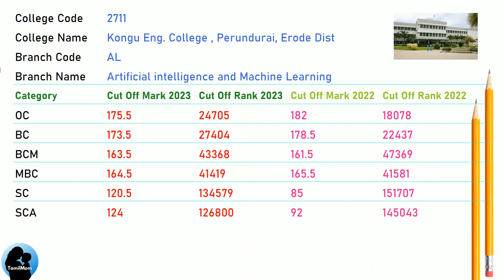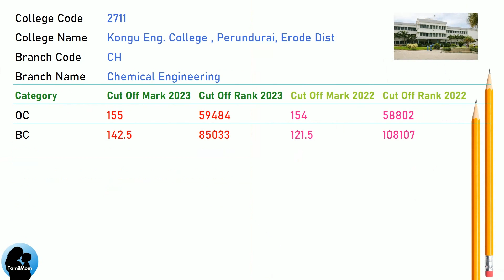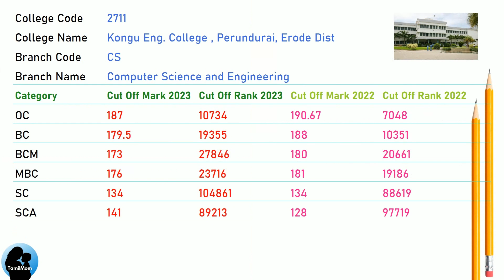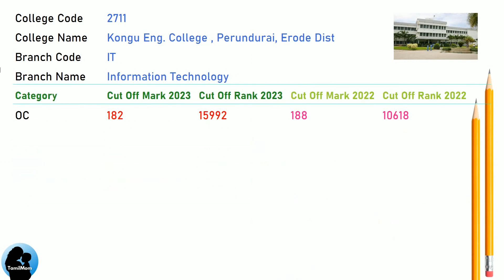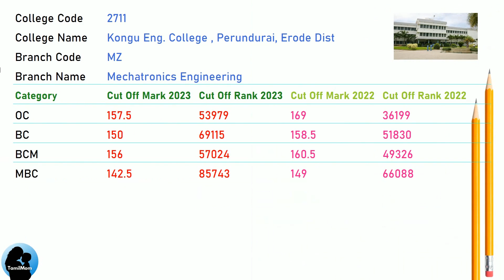TNEA 2024 🔥| Kongu Engineering College | Kongu Engineering College Cut Off Marks 2023 | Kongu CutOff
🎓 Kongu Engineering College, Perundurai 2023 Cut Offs

Are you aspiring to join Kongu Engineering College? Wondering about the minimum scores required for different branches? Look no further! In this video, we’ll break down the cut-off marks for the academic year 2023.

🔍 Let’s explore the eligibility criteria for various engineering fields:

Artificial Intelligence and Data Science: Dive into the world of algorithms, machine learning, and big data. Discover the cut-off scores for AI and Data Science enthusiasts.
Artificial Intelligence and Machine Learning: If you’re passionate about AI models and predictive analytics, find out the cut-off for this exciting field.
Automobile Engineering: Dream of designing sleek cars and innovative vehicles? Learn about the cut-off requirements for Automobile Engineering.
Computer Science and Design: Combine creativity with coding! Explore the cut-off marks for this unique blend of design and technology.
Civil Engineering: From bridges to skyscrapers, Civil Engineers shape our infrastructure. Uncover the cut-off scores for this foundational discipline.
Chemical Engineering: Dive into chemical processes and materials. Find out the cut-off for Chemical Engineering aspirants.
Computer Science and Engineering: The backbone of the tech industry! Discover the cut-off marks for CSE at Kongu.
Electronics and Communication Engineering: Signal processing, communication networks, and more! Check out the cut-off for ECE.
Electrical and Electronics Engineering: Power up your career! Learn about the cut-off requirements for EEE.
Electronics and Instrumentation Engineering: Precision meets technology. Explore the cut-off scores for EIE.
Food Technology: Blend science with culinary arts. Discover the cut-off marks for this fascinating field.
Information Technology: Code, networks, and cybersecurity. Find out the cut-off for IT enthusiasts.
Mechanical Engineering: Design, analyze, and innovate. Uncover the cut-off requirements for MechE.
Mechatronics Engineering: The fusion of mechanics, electronics, and control systems. Get insights into the cut-off for Mechatronics.
🔔 Don’t miss this comprehensive guide to Kongu Engineering College’s 2023 cut-offs!

👍 Like this video if you found it helpful, and share it with fellow engineering enthusiasts. Let’s build a community of knowledge!

Check this video for all the cut off for all courses in Kongu Engineering College.
You will find the below in this video:

Kongu Engineering College Cut Offs for Artificial Intelligence and Data Science
Kongu Engineering College Cut Offs for Artificial intelligence and Machine Learning
Kongu Engineering College Cut Offs for Automobile Engineering
Kongu Engineering College Cut Offs for Computer Science and Design
Kongu Engineering College Cut Offs for Civil Engineering
Kongu Engineering College Cut Offs for Chemical Engineering
Kongu Engineering College Cut Offs for Computer Science and Engineering
Kongu Engineering College Cut Offs for Electronics and Communication Engineering
Kongu Engineering College Cut Offs for Electrical and Electronics Engineering
Kongu Engineering College Cut Offs for Electronics and Instrumentation Engineering
Kongu Engineering College Cut Offs for Food Technology
Kongu Engineering College Cut Offs for Information Technology
Kongu Engineering College Cut Offs for Mechanical Engineering
Kongu Engineering College Cut Offs for Mechatronics Engineering